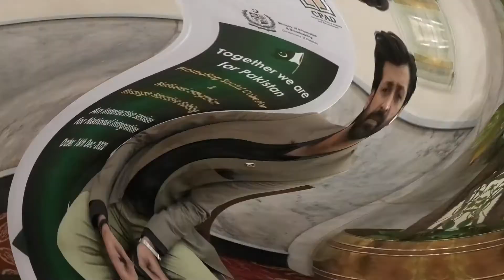Together we are for Pakistan.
Ministry of Information and Broadcasting & Pakistan, Seminar on Promoting Social Cohesion & National Integration
through Narrative Building.
(An Interactive Session for National Integration)
Date: 16th December 2020
Regent Plaza , Karachi

Special thanks to Mr Rana Asif Habib.

-Ghulam Nabi Nizamani  (Director PCRDP).

-QARI Allah Dad (Chairman MADARSA ISLAMIA FAROOQ-E-AZAM).

-Saleem Michel (Advocate).

-Allama Muhammad Ahsan Siddiqui (Global Ambassador of PEACE, Humanity & Interfaith Harmony chairman/ Founding CHIEF EXECUTIVE)

-Dr. Saqib Muhammad Khan (Director at DIRECTION GROUP OF SCHOOLS)

-Mangla Sharma (member of the Provincial Assembly of Sindh)

-Shahana Ashar (MQM) member of Sindh Assembly

-Nisha Rao (Advocate)

-Faheem Abbas  (Anchor Person)

-Hina Anees (Nutrition)